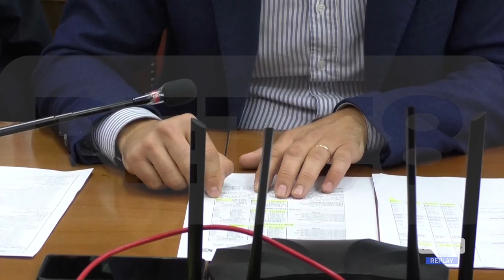Asl 1 - Allarme bilanci, centrosinistra all’attacco